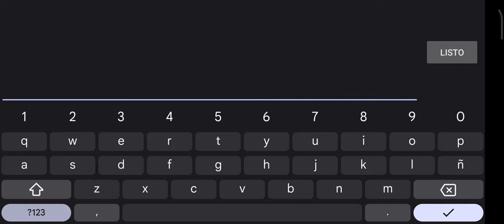"The Phantom Castle" By NitSel 100% Complete (All Coins) | Geometry Dash 2.2 | Android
I'm Just A Geometry Dash Casual Gamer :))
"The Phantom Castle" By NitSel & More.. 100% Complete (All Coins).

2.2 Release Yayy